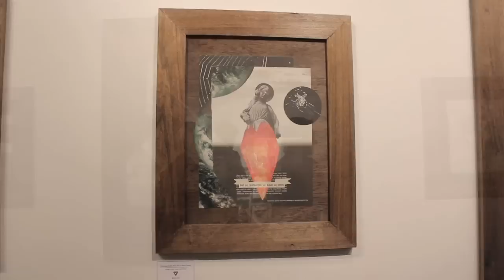Bootstrap Paradox Show Opening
Scientific theories about time travel and their literary interpretations provide the narrative framework for the pieces in Mike Germon's newest collection of work. The inevitable paradoxes therein are mirrored in both form and content in collages combining chronologically disparate source material.

About the artist:

Time travel, alchemy and the Exquisite Corpse serve as thematic and stylistic underpinnings as Mike Germon's collage and installation work combine the visual elements of religious and scientific source materials. Both modern and vintage graphic design inform the minimalist compositions of his relatively small pieces. The frequent inclusion of found objects provides greater context for two-dimensional work, as well as compositional diversity, and a broader range in which to explore the potential of physical source material. Atlanta arts writer Jerry Cullum's reaction to a recent installation in a group show offers a concise description that is applicable to much of Germon's work: " [It] was the most reflective in juxtaposing potent shorthand for a bunch of incompatible belief systems, all of which have in common the effort to impose a grid of meaning on the mess of history."